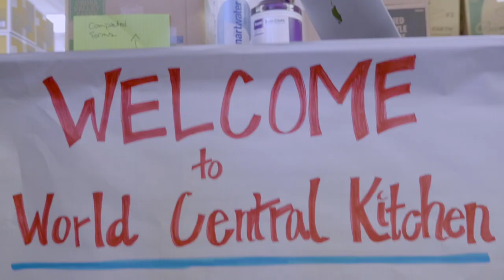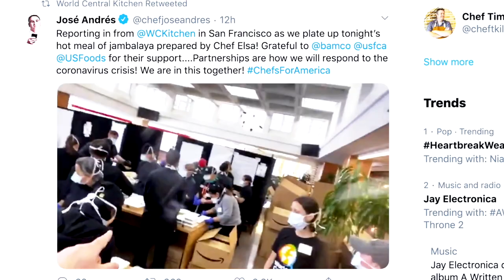José Andrés and Fedele Bauccio Team up for ChefsforAmerica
Humanitarian and chef José Andrés and CEO Fedele Bauccio enlisted volunteers from Bon Appétit Management Company and World Central Kitchen to feed the 3,500 quarantined passengers and staff aboard the Grand Princess cruise chip for several days.